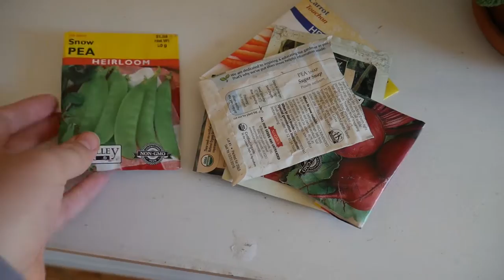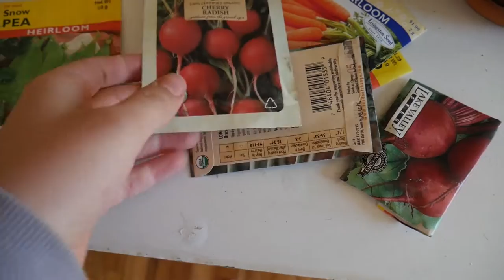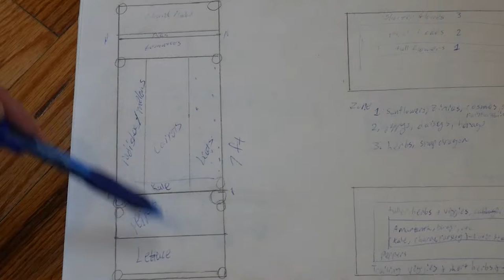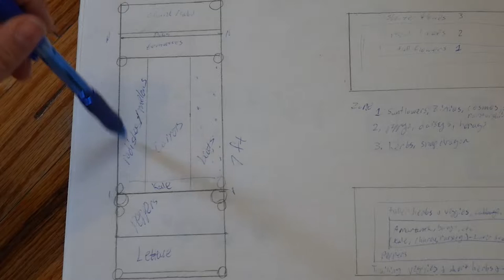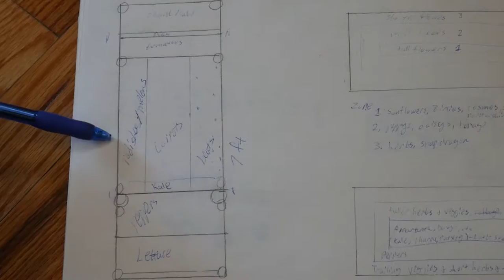Mealy bug remedy, Making a pillow, and my square foot garden | February Houseplant Vlog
I have another houseplant vlog sort of video this week. My jasmine plant got a terible case of mealybugs and I needed to move some houseplants around. Also, I shared my square foot garden plan and I made a pillow! Oh and I did a bit of coloring.

Use this link to get $5 off of your first Sips By Box!